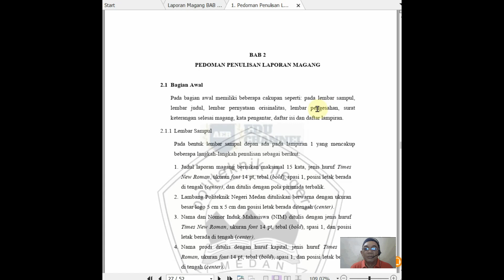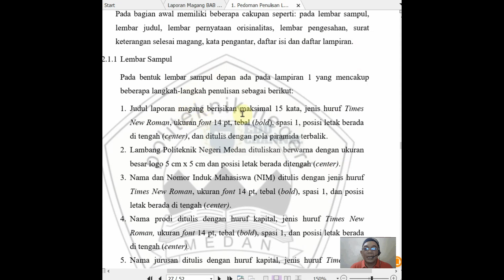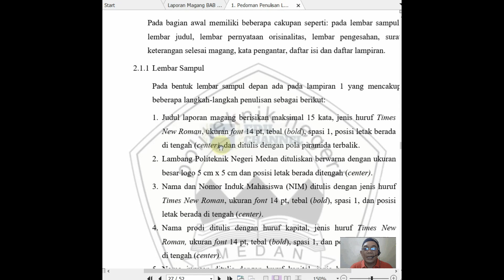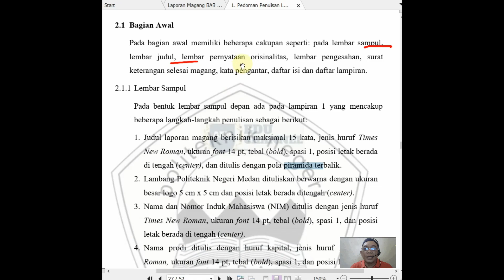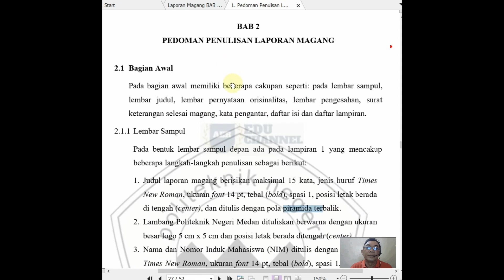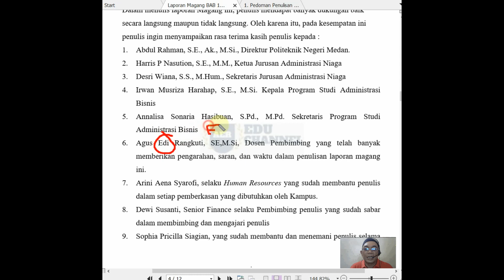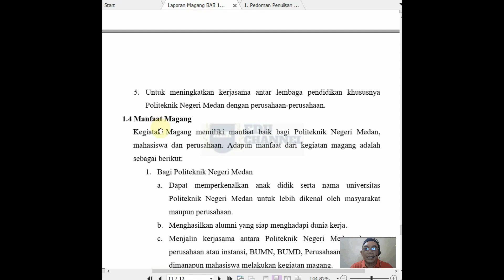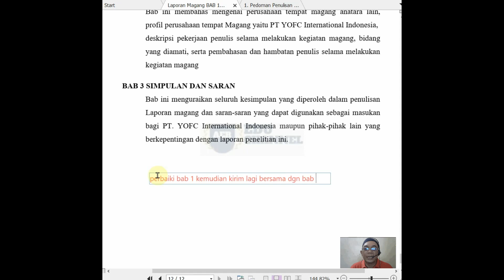BAB 1 LAPORAN MAGANG ANISA MIA THERESA SIREGAR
MEMBIMBING LAPORAN MAGANG